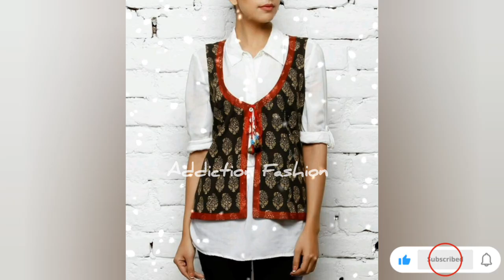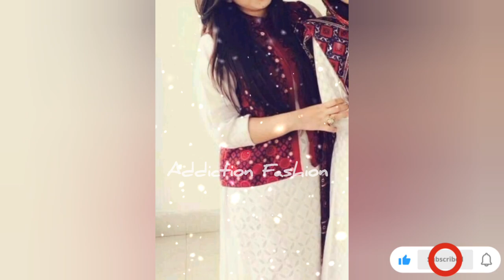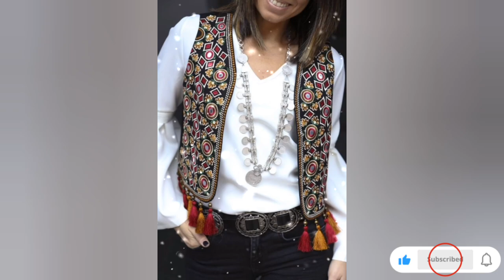Jacket ke Design || Jacket Design For Girls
jacket design for girls
koti jacket design for girls//winter jacket dress design
jacket design girl cutting and stitching
blouse design for girl cutting and stitching
jacket design girl cutting and stitching in telugu
jacket frock design for baby girl cutting and stitching